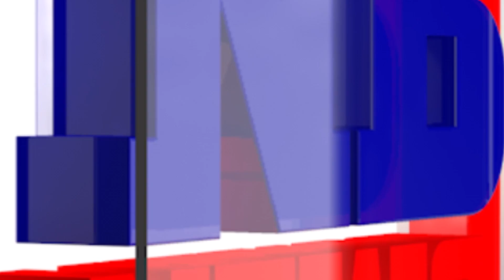কাইলৈ অসমৰ আটাইকেইটা ছবিগৃহতে মুক্তি লাভ কৰিব অসমীয়া বোলছবি 'জিয়া'ই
কাইলৈ মুক্তি লাভ কৰিব বহু প্ৰত্যাশিত অসমীয়া বোলছবি 'জিয়া'। মুক্তিৰ পূৰ্বেই ব্যাপক চৰ্চা লাভ কৰিছে 'জিয়া'ই। অসমৰ আটাইকেইটা ছবিগৃহত মুক্তি পাবলগীয়া ছবিখন চাবলৈ বিশেষ আহ্বান পৰিচালক কেনি বসুমতাৰীৰ